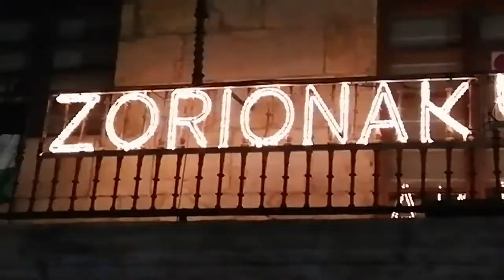Zorionak 2021 urterako! Merry Christmas & happy new 2021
Zorionak 2020ko gabonetan & 2021 happy new year. Josi Sierrak grabatuta